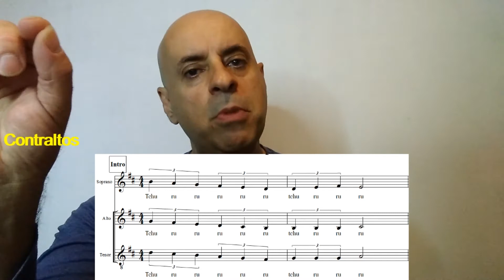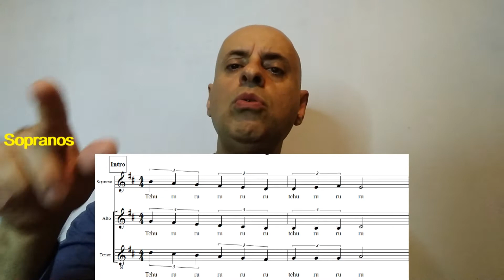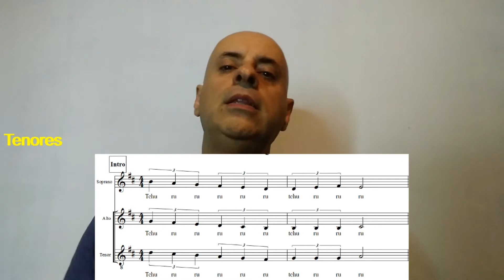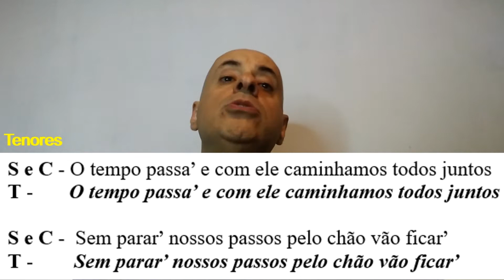Estudo da Música: Marcas Do Que Se Foi - Canto Coral - #24